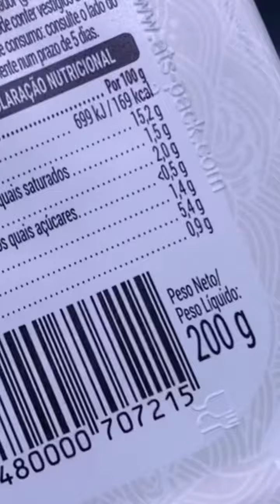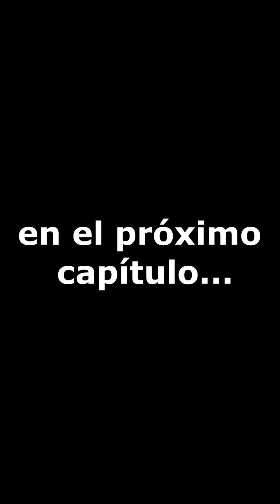La crema de tofu de mercadona.